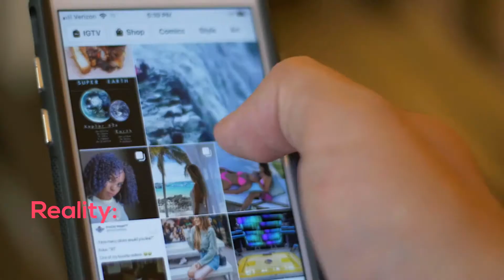New year 2020: Expectations vs. Reality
One of those nights you imagine in your mind and expectations are sky high but it's not exactly how you expect. 🤩